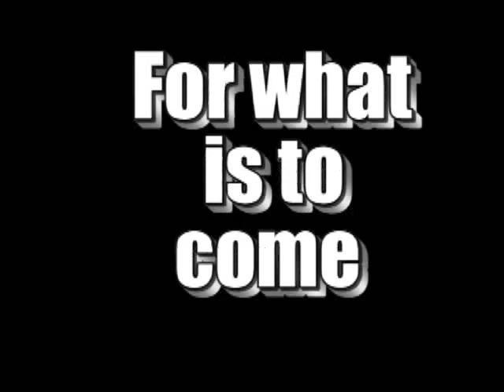teaser 07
dowhill racing